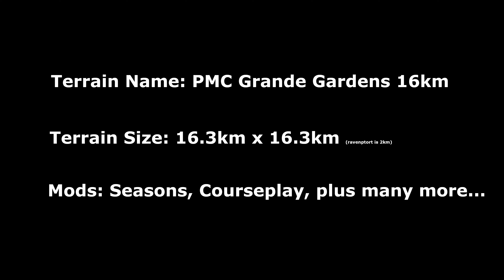PMC Grande Gardens 16km 24 Day Seasons Part 19, 2019-08-09 Farming Simulator 19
Seasons test, will it work on huge terrains.

Terrain size 16km x 16km. This is completely fictional terrain which I initially created back in FS17.